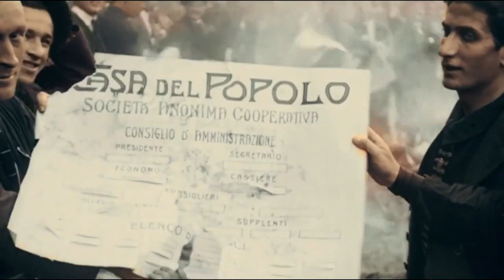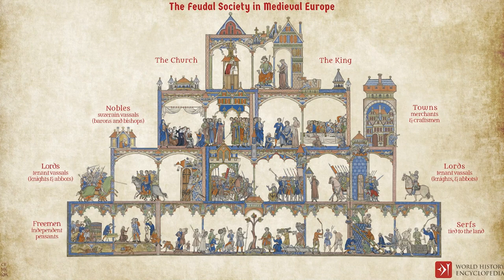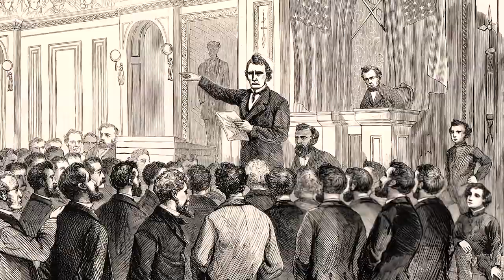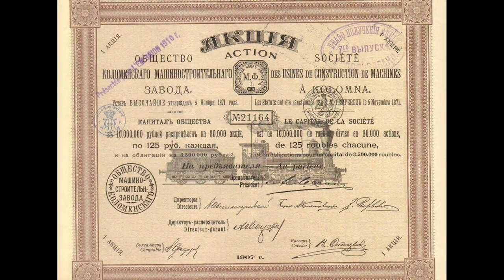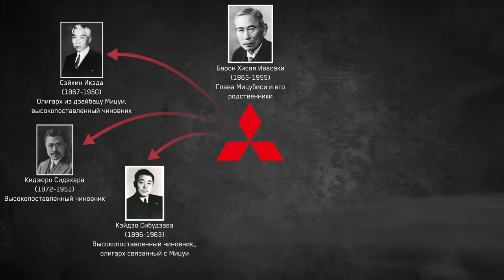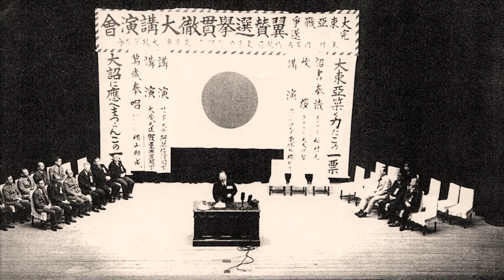Что такое фашизм? | Фашистские диктаторы 20 века,их особенности.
Что общего у Муссолини, Гитлера, Франко, Пилсудского и Пиночета? Конечно же то, что все они были фашистскими диктаторами. Фашистские диктаторы, как и любые другие диктаторы, отрицают конституцию, права человека и вообще любые неугодные для них законы. Диктатура означает власть, основанную на ничем несдерживаемом насилии. Но что делало этих диктаторов именно фашистами? Почему эти диктатуры были именно фашистскими и что такое фашизм вообще?